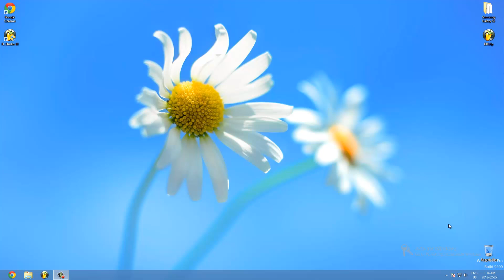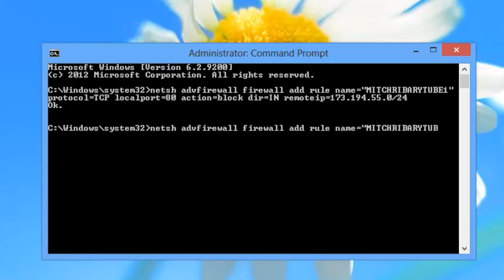How to Load YouTube Videos Faster (Windows/Mac)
Speed up your YouTube video load time, with few easy steps. This will work on Windows and Mac.

Today's best deals on Tech

Guide:
- Click the Start button, type "cmd", and right click the icon to 'Run As Administrator' (Screenshot 1)

- You will likely see a UAC prompt, hit "Yes" (Screenshot 2)

- The command prompt window will open, this is where you will type in the commands to set your firewall rules (Screenshot 3)

- Enter the following two commands and hit Enter after each one. If it works, you should see a big "OK".

netsh advfirewall firewall add rule name="MITCHRIBARYTUBE1" protocol=TCP localport=80 action=block dir=IN remoteip=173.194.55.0/24

netsh advfirewall firewall add rule name="MITCHRIBARYTUBE2" protocol=TCP localport=80 action=block dir=IN remoteip=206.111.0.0/16